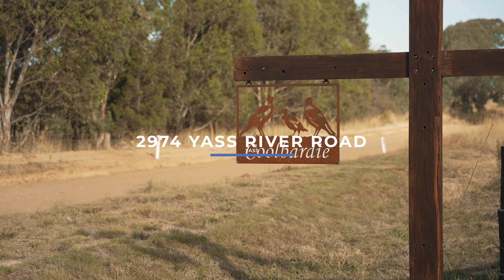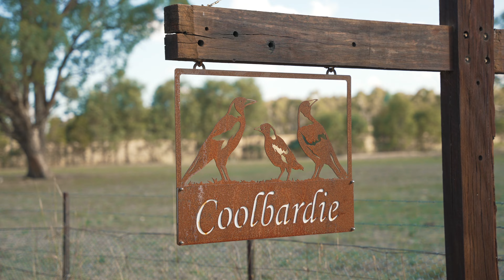2974 Yass River Road, Yass